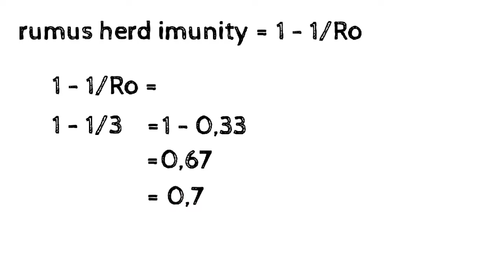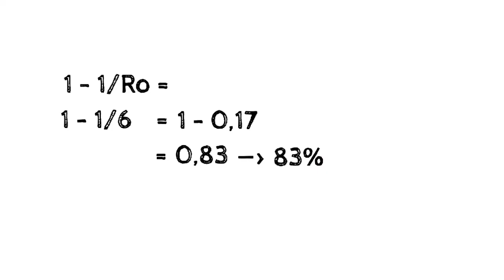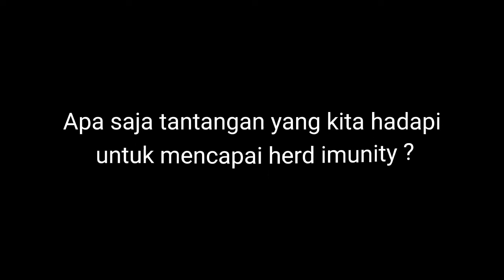Tarik Ulur Herd Immunity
Patut disimak dan perlu dipahami awam, video ini menjelaskan beberapa esensi herd immunity, cara menghitungnya, faktor-faktor kontraproduktif, serta solusi terbaik bagi kita semua.